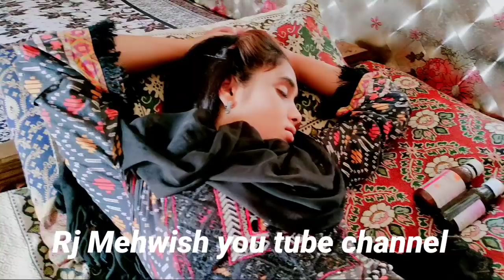Muskan ki tabiyat achanak kharab Dua ki appeal 😭🙏